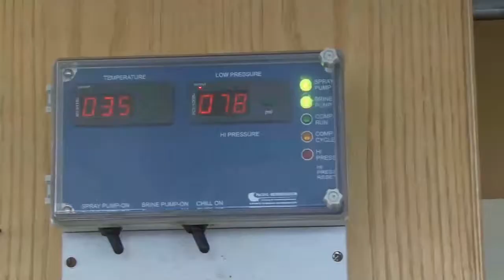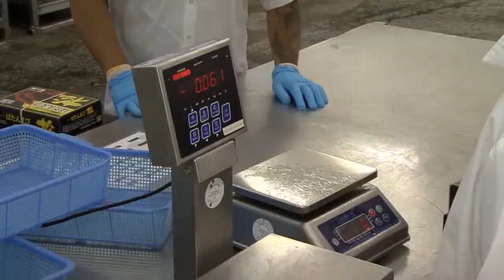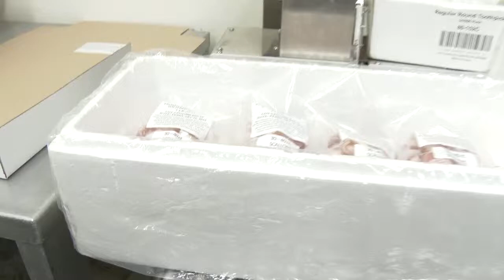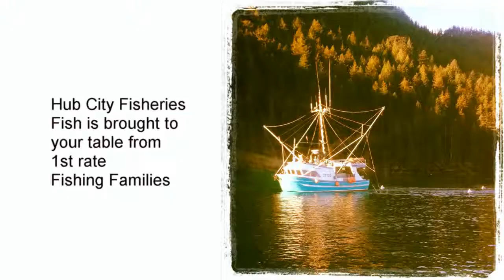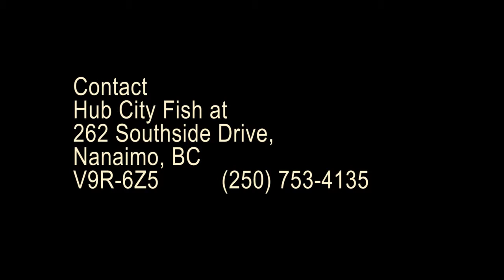March 12 Hub City Fish Boston Promo 720p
Hub City Fisheries Promo Video.